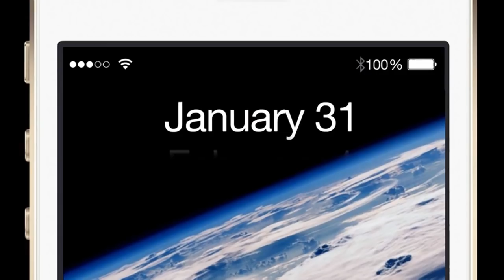Nanotüp Ormanları Yetiştirme (Bilgisayar Bilimi) (MIT+K12 / STEM)